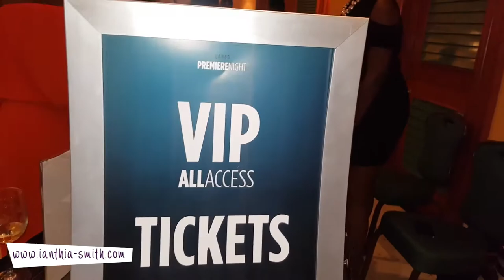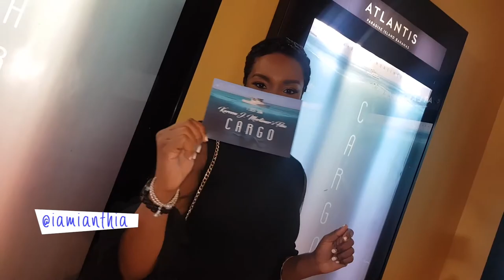Walk + Work The Red Carpet|| The Cargo Movie Premiere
I love me a good fancy, "boujee" event! I was so excited to attend the Bahamas premiere of "Cargo."

It's a film that delves deep into the human smuggling and illegal immigration issue that has plagued my country for decades. People looking for a way of life risk their lives to get to and/or through The Bahamas in search of a better life.

This movie was so good; it made me laugh, cry, it shocked me, caught me off guard in parts and really tells a story that deserves to be told.

I hit up the red carpet event at the Atlantis Theatre and got interviewed, met some of the stars of the movie, mingled with some friends and even shot a show of my own! Check out new episodes of The Click coming soon!